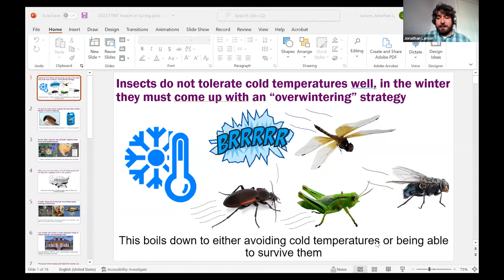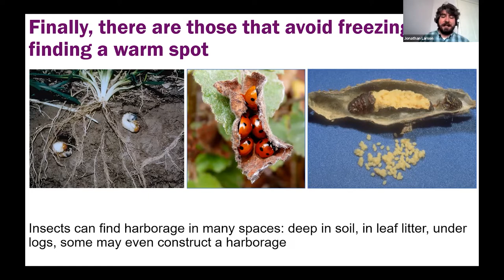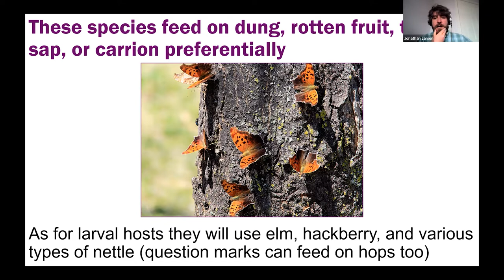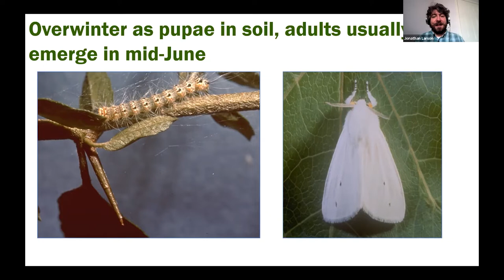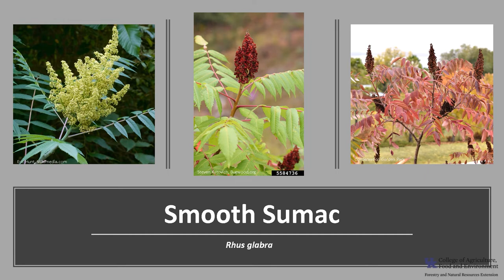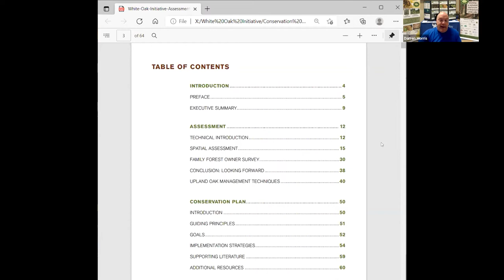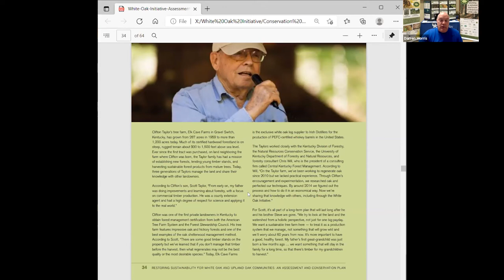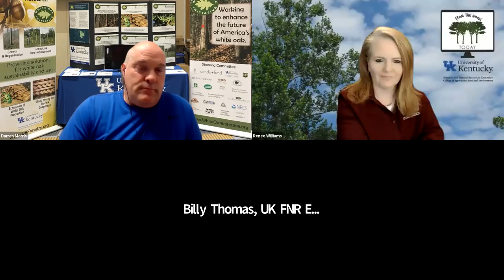Spring Bug Emergence - From the Woods Today - Episode 96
In this episode of From the Woods Today, Dr. Larson is back to talk about how different beneficial and pest insects are able to overwinter and survive the cold temperatures and snow that gets thrown at them.  We also have our Tree of the Week Segment, as well as another edition of What's That Fungus? We also discuss the new White Oak Conservation Plan. 3.23.22.